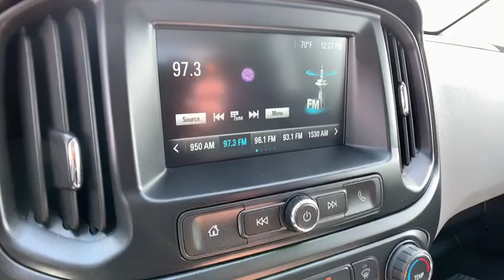2018 Chevrolet Colorado Rochester Hills, Troy, Pontiac, Sterling Heights, Auburn Hills, MI 190265T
Summit White U 2018 Chevrolet Colorado available in Rochester Hills, Michigan at Rochester Hills CDJR. Servicing the Troy, Pontiac, Sterling Heights, Auburn Hills, MI area.

2018 Colorado Work Truck Clean CARFAX One Owner **Manual Transmission**Rear Back-Up Camera**Good Condition - Comes With WarrantybrbrThis vehicle also includes USB Port, Alloy Wheels, Traction Control, MP3, Cruise Control, AM/FM Radio, Power Windows, and Power Driver Seat SeatingbrbrRochester Hills Chrysler Jeep Dodge Ram, Rochester Road between Hamlin & Avon.